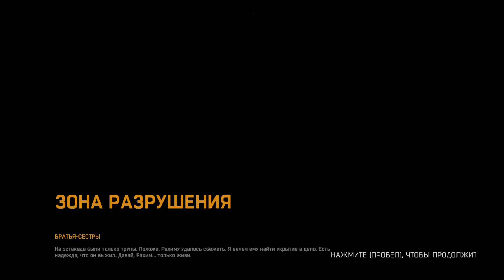Dying Light - Прохождение на русском - ч.10 - ГНЕЗДО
СМОТРИТЕ ТАК ЖЕ:
Прохождения: